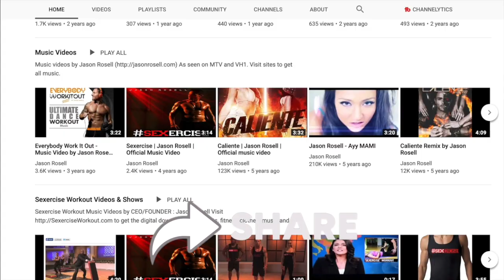How we self sabotage relationships due to unhealed childhood trauma |Jason Rosell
In our childhoods, if we at times grow up by one or more parents not feeling loved, many times as we get into adulthood, we feel that we are not good enough or worthy of love by inflicting self sabotaging habits within. ourselves and our relationships as that is what we were wired to think and all we knew.

This can also lead to us creating friction working ourselves through narcissistic tendencies, more sometimes developing a narcissistic personality disorder. You can re-wire your thoughts and life only if you are committed to change and that only comes with coaching/therapy 💯

Can you relate to this personally or with people you know?